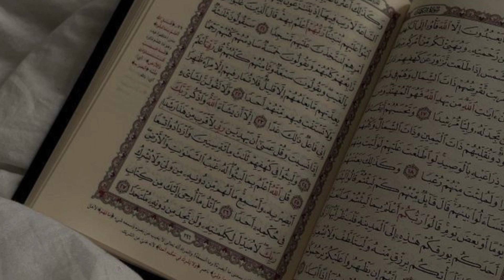परिवार में खुशियां कैसे आती है_paribar ke.gam ko khushyo main badalna#islamicvideo